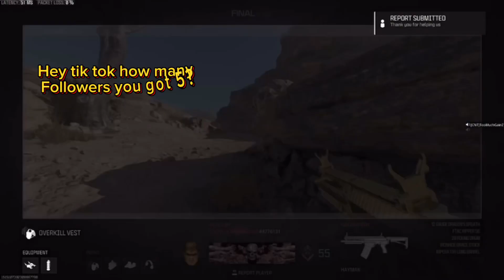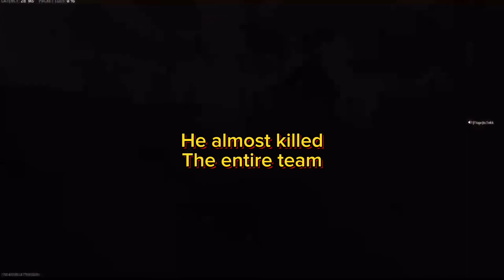Mw3 knife only hotmic’s and reactions part 10 🐀🔪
Hi everyone I'm RattyKnives welcome to my channel in my videos you'll see a ton of knife game play including the insane crossmap throwing knife you'll also from time to time see 360 noscopes and ninja defuses.

If you've come here looking for hotmic's then you've come to the right place
I'm the rattiest knifer in